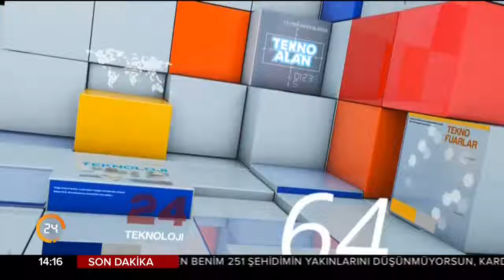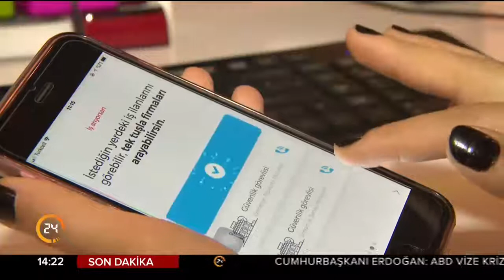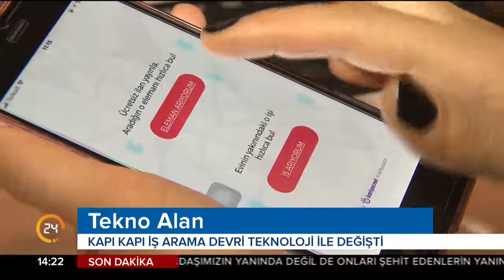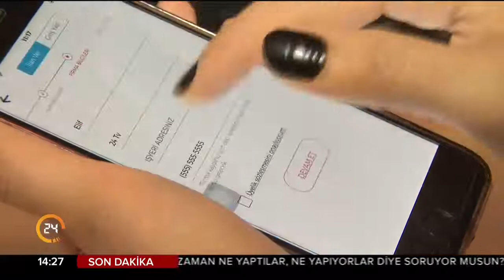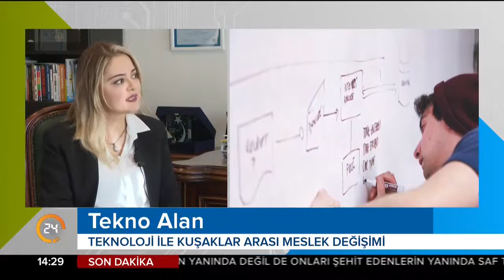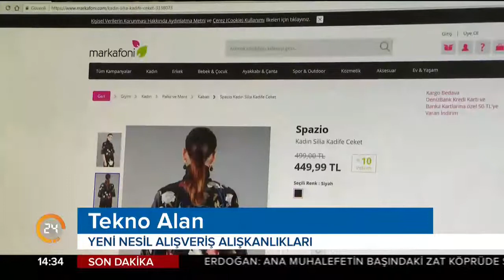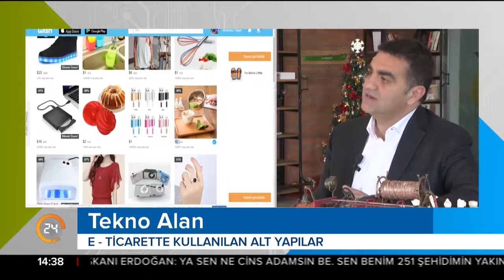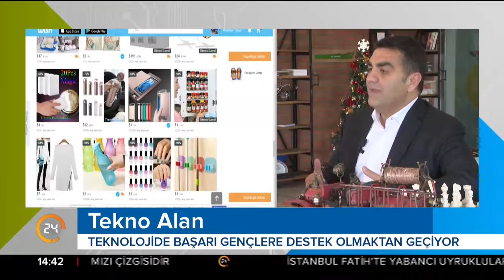Tekno Alan (30.12.2017)